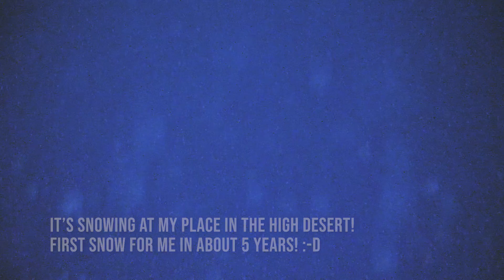Snowy Dec day 2019